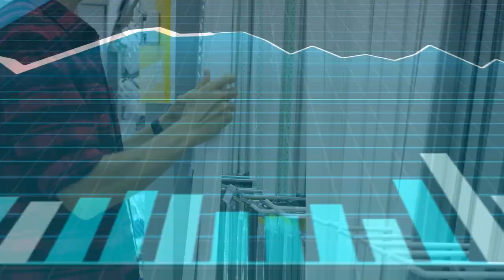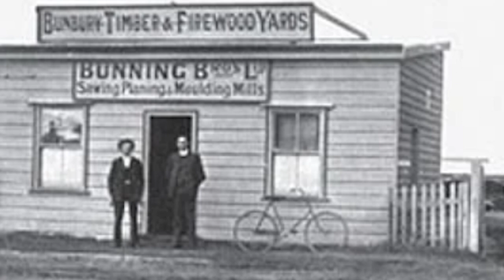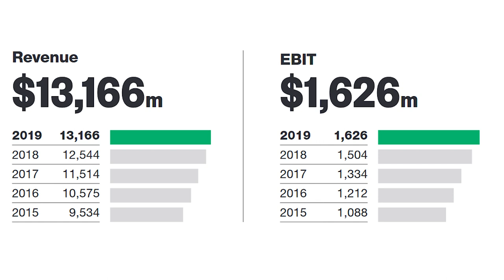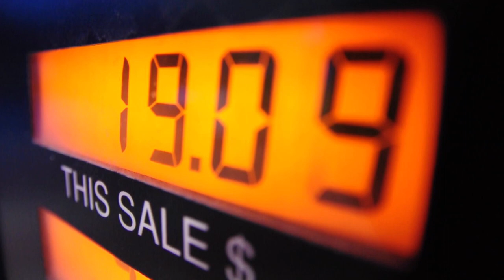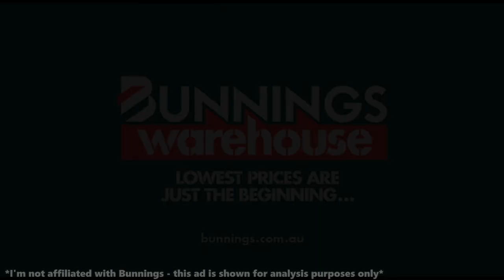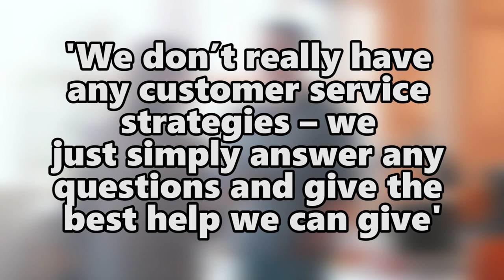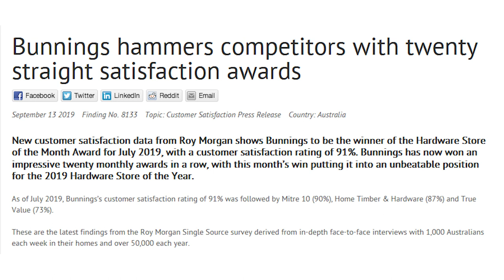The Genius Of Bunnings: How They Destroyed Masters Home Improvement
Bunnings Warehouse has a sizeable monopoly on the household hardware industry in Australia. Their extreme growth has only occurred in the past 30 years for the company's 135 year lifetime. What happened in the past 30 years that facilitated such a dominance in the market, to the point where a major competitor was wiped out very quickly? This video explores the strategies they implemented.

Verse of the Day:
1 Corinthians 3:11 (NIV) - "For no one can lay any foundation other than the one already laid, which is Jesus Christ"

- SweatCoin - sweatco.in/hi/ben683667
- Code - eats-j8qlut

1. Think and Grow Rich (Napoleon Hill)
Or, get it completely free on Audible:
2. The 4-Hour Workweek (Timothy Ferriss)
3. The Barefoot Investor (Scott Pape)